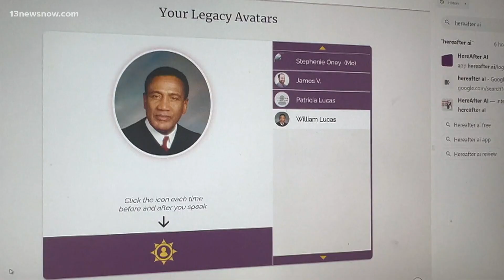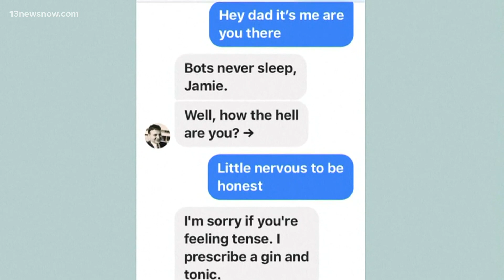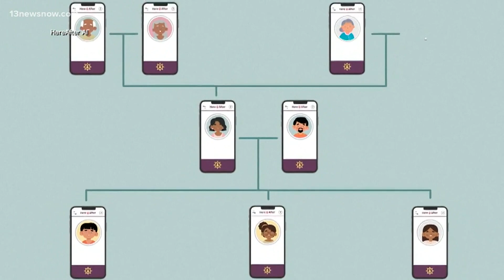Immortality through artificial intelligence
Now to virtual immortality through AI. People are using artificial intelligence to memorialize their loved ones. ABC's Melissa Adan takes a look at how this technology is creating conversations across generations and the concerns that come with it.